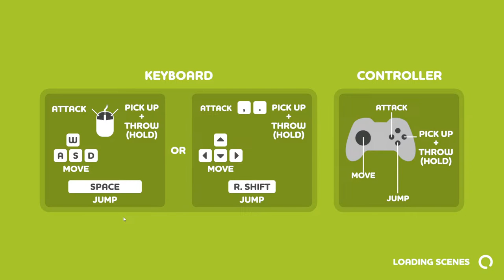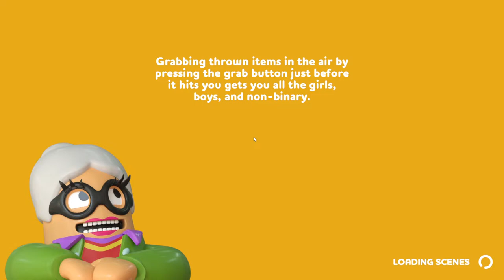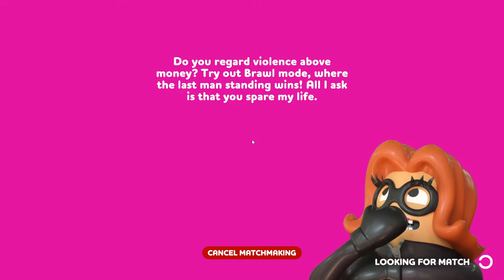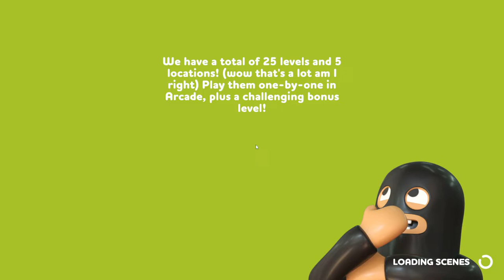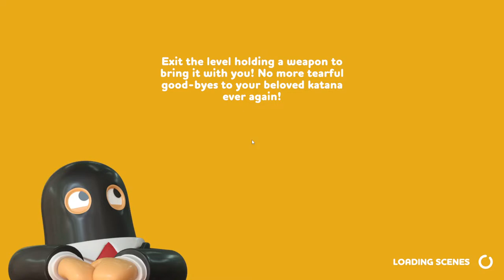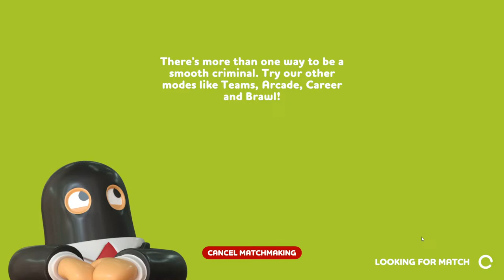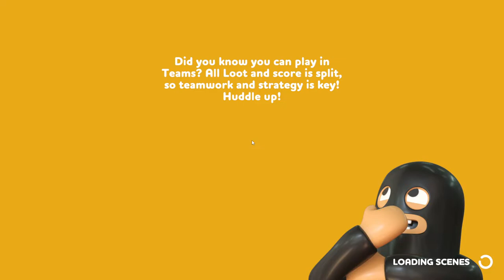Multiplayer Party Game | Rubber Bandits | Gameplay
Rubber Bandits is a criminally fun multiplayer party game for up to 4 players. With 3 action-packed game modes, players steal, brawl, and dash to the finish line with the most loot to win!